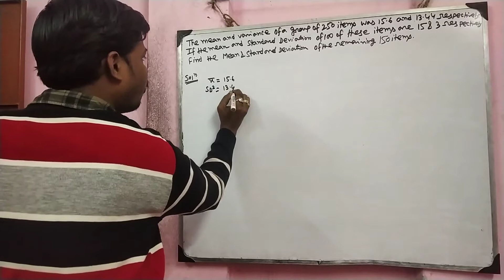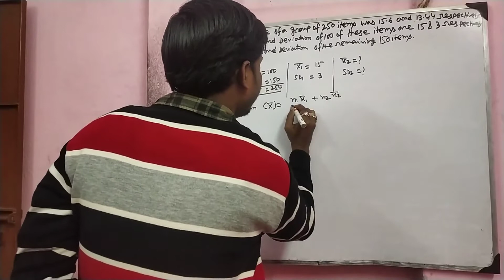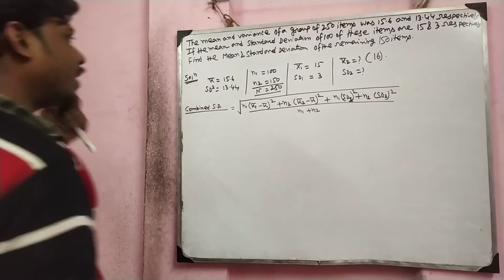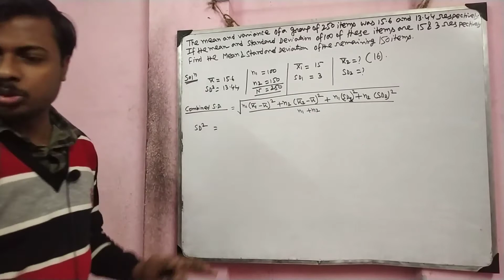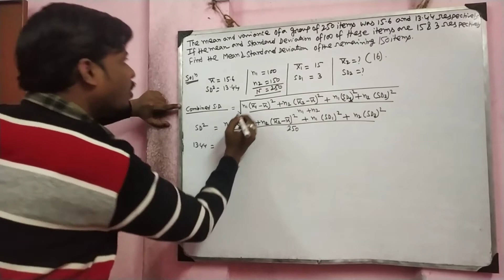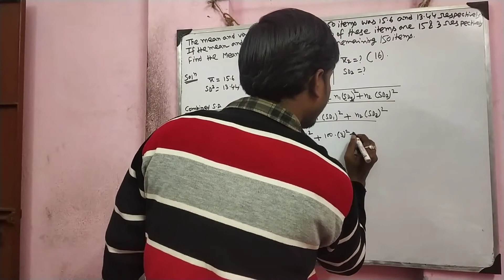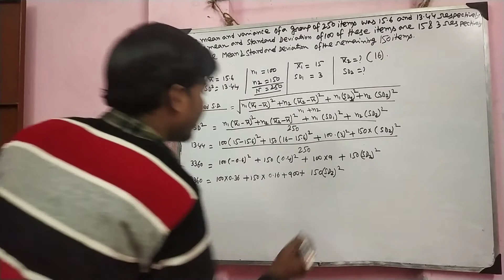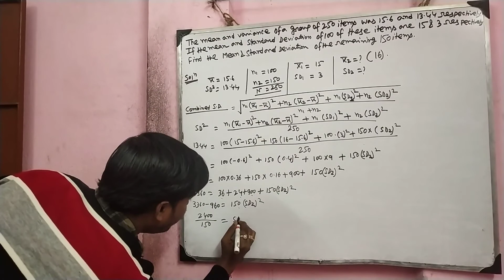Lec-6 | Measure of dispersion| Business Statistics | B.Com 1st Semester(Combined SD)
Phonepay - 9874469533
[Every contribution is helpful] Thanks & All the Best
Commerceguide
Commerceguide
Commerceguideprabir